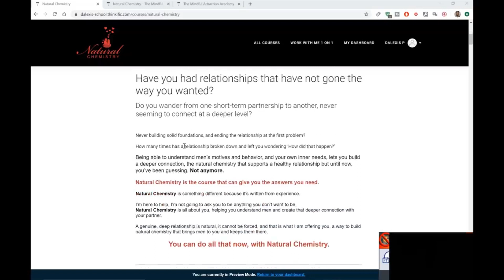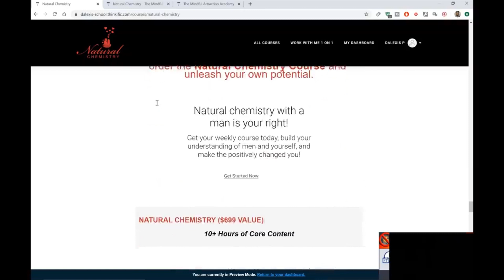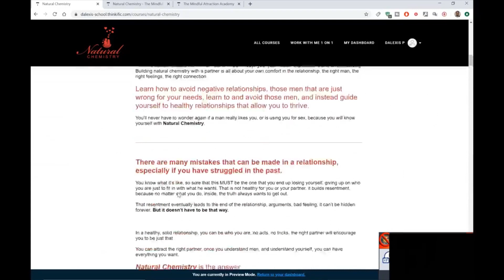Make Him Fall for You By Sending Mixed Signals